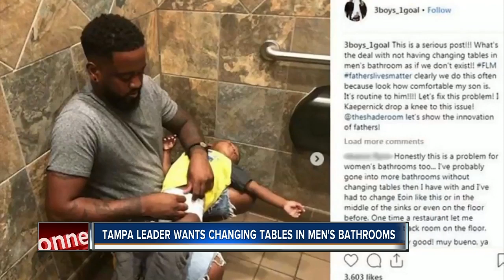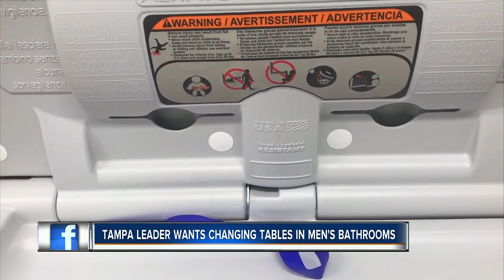Tampa council member pushing for changing tables in men's restroom